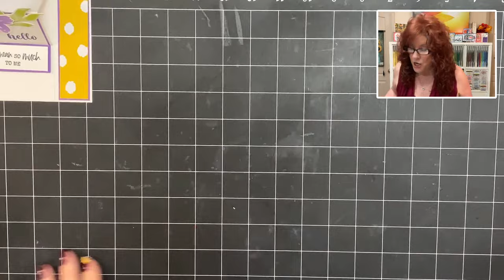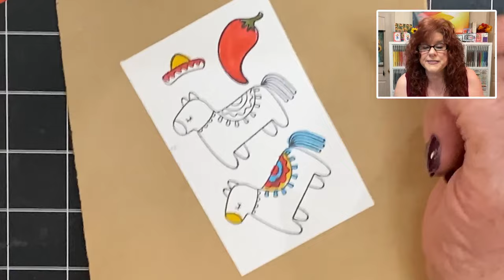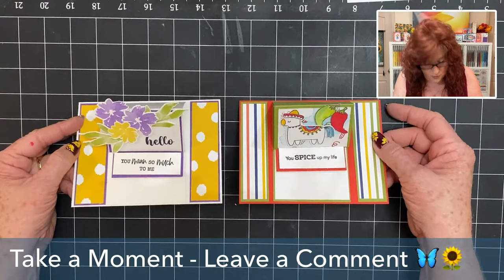Create a Unique Easy Panel Card that has an Easel on the front!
This is an amazingly EASY card to design.  It is a Panel - small easel card.

Delightfully Eclectic 12" X 12" (30.5 X 30.5 Cm) Designer Series Paper